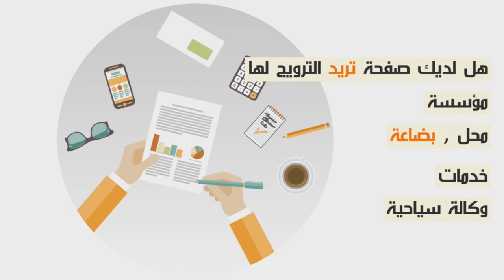بعد مشاركتها في مهرجان دولية و وطنية...مجموعة top mariage تفتح فرع جديد بدرب السلطان بالدار البيضاء